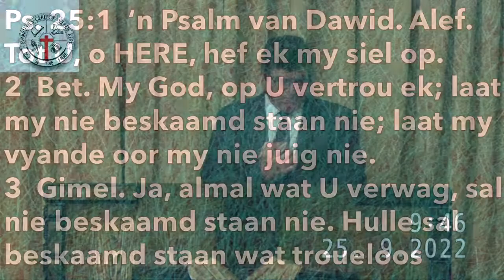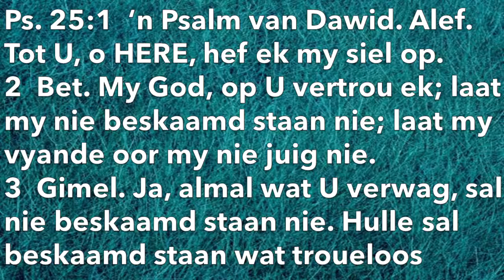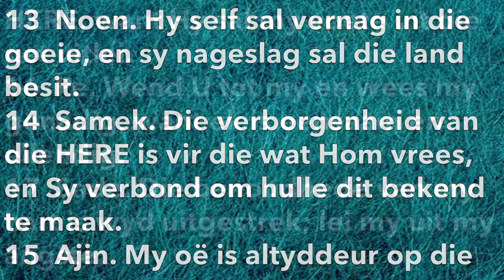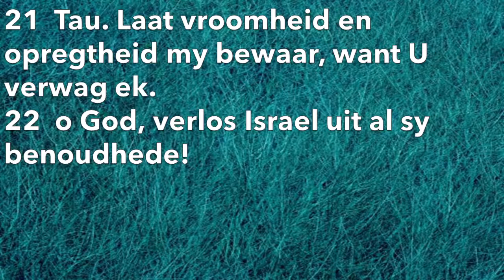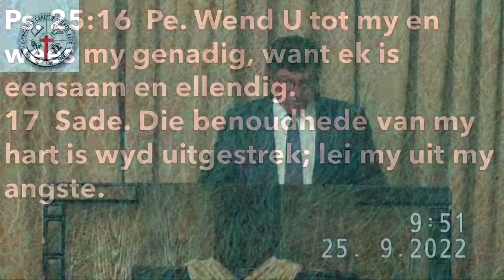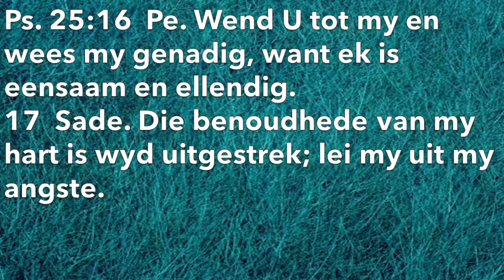💒EG Kerk ~Die mag van Eensaamheid ~ Ds. Wimpie Raath, 𝐸𝐺 𝐾𝑒𝑟𝑘 Bloemfontein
Okt 02,  2022
💒 𝕆𝔾𝔾𝔼ℕ𝔻𝔻𝕀𝔼ℕ𝕊
🕘 🆃🆈🅳: 𝟵:𝟭𝟱
Tᴇᴍᴀ: Die mag van Eensaamheid
Sᴋʀɪғʟᴇsɪɴɢ: Ps 25
Pʀᴇᴅɪᴋᴇʀ : Ds. Wimpie Raath, 𝐸𝐺 𝐾𝑒𝑟𝑘 Bloemfontein

🚪𝗵/𝘃 𝗝𝗮𝗰𝗸𝗶𝗲 𝗞𝗿𝘂𝗴𝗲𝗿 & 𝗗𝗮𝘃𝗶𝗱 𝘀𝘁𝗿, 𝗡𝗮𝘂𝗱𝗲𝘃𝗶𝗹𝗹𝗲, 𝗪𝗲𝗹𝗸𝗼𝗺

📻 Lᴀᴀɪ Rᴏsᴇsᴛᴀᴅ Dɪɢɪᴛᴀᴀʟ ᴛᴏᴇᴘ ᴀғ:
𝗣𝗹𝗮𝘆 𝗦𝘁𝗼𝗿𝗲
𝗔𝗽𝗽𝗹𝗲 𝗦𝘁𝗼𝗿𝗲

🗞𝙺𝙴𝚁𝙺𝙱𝙻𝙰𝙰𝙸𝙴 by Debbie

🛒Onthou 🆂🅺🅴🅽🅺🅸🅽🅶🆂 van enige nie bederfbare produkte soos kos en toiletware.

🛐𝑽𝑶𝑶𝑹𝑩𝑰𝑫𝑫𝑰𝑵𝑮

🕊 Gᴇᴇsᴛᴇʟɪᴋᴇ ᴏᴘᴡᴇᴋᴋɪɴɢ,
Rᴇᴅᴅɪɴɢ ᴠᴀɴ Sɪᴇʟᴇ,
ᴏɴᴛᴡᴀᴋɪɴɢ ᴠᴀɴ ᴋɪɴᴅᴇʀs ᴠᴀɴ ᴅɪᴇ Hᴇʀᴇ

👛Fɪɴᴀɴsɪᴇs –
• Lidmate,
• Gemeentelik,
• Oudshoorn Gemeente

👵 Oɴs Bᴇᴊᴀᴀʀᴅᴇs

 🏢 Wᴇʟsʏɴ ᴇɴ Mᴀᴀᴛsᴋᴀᴘʟɪᴋᴇ ᴅɪᴇɴsᴛᴇ

👭 Kɪɴᴅᴇʀʜᴜɪsᴇ

💒 Oɴs Kᴇʀᴋ

🌍Oɴs Lᴀɴᴅ ᴍᴇᴛ ᴀʟ ᴅɪᴇ ᴏɴʀᴇɢ,
ᴅɪᴇ ʜᴜɪᴅɪɢᴇ ᴛᴏᴇsᴛᴀɴᴅᴇ

🚜 Bᴏᴇʀᴇ ᴇɴ
Pʟᴀᴀs ᴠᴇɪʟɪɢʜᴇɪᴅ

🤸‍♀️ Sᴋᴏʟᴇ ~
 Oɴᴅᴇʀᴡʏsᴇʀs
 Kɪɴᴅᴇʀs

💣 Oᴏʀʟᴏɢ ᴛᴜssᴇɴ Oᴇᴋʀᴀɪ̈ɴᴇ ᴇɴ Rᴜsʟᴀɴᴅ

🏧Kᴇʀᴋ Bᴀɴᴋ Bᴇsᴏɴᴅᴇʀʜᴇᴅᴇ

𝗔𝗕𝗦𝗔 𝗪𝗲𝗹𝗸𝗼𝗺
Eᴠᴀɴɢᴇʟɪᴇs-Gᴇʀᴇғᴏʀᴍᴇᴇʀᴅᴇ Kᴇʀᴋ ᴠᴀɴ SA Gᴏᴜᴅᴠᴇʟᴅ

Pʀᴇᴅɪᴋᴇʀ : Ds. Pieter Burger
Rᴇᴅᴀᴋᴛᴇᴜʀ: Lorraine du Plooy